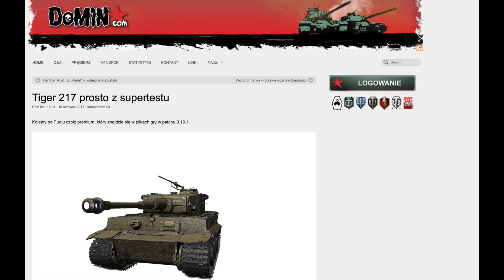News !! Tiger 217 Otto Cariusa World of Tanks Xbox One/Ps4